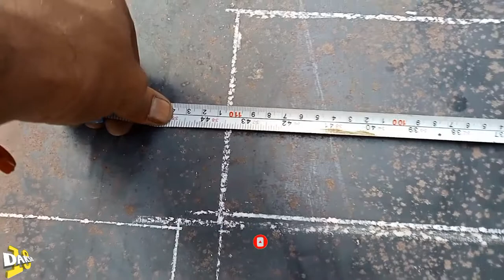ट्रे कैसे बनाएं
ट्रे कैसे बनाएं, ट्रे बनाने का तरीका, MS tray, MS plate tray, MS tray, tray kaise banate hain, type of tray